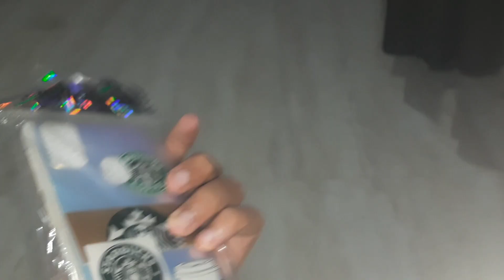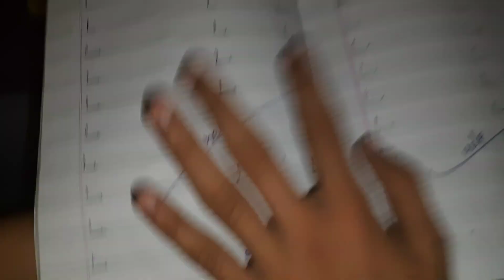car 🚗 ka accident 😭 ho giya paani ma